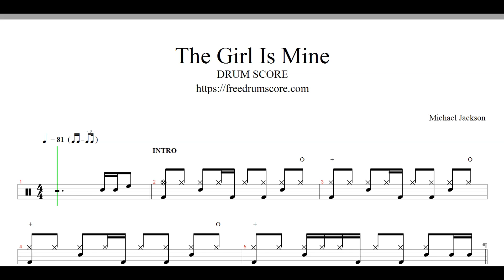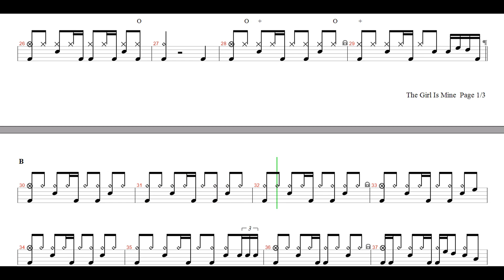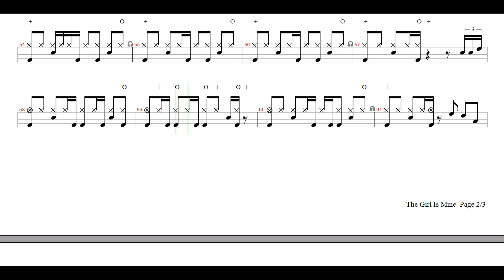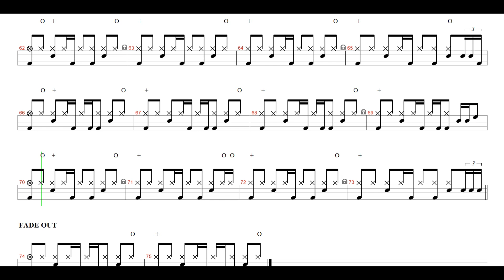Michael Jackson-The Girl Is Mine | Drum Score, Drum Sheet Music, 드럼악보